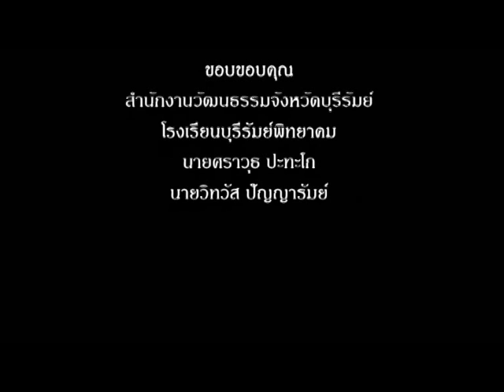นายซื้่อสัตย์ รางวัลรองชนะเลิศอันดับ1 สื่อประจำ จ.บุรีรัมย์ ปี58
สื่อปลอดภัยและสร้างสรรค์ประจำจังหวัดบุรีรัมย์